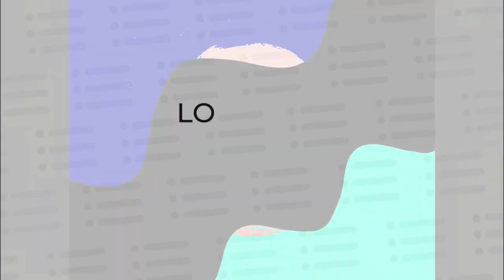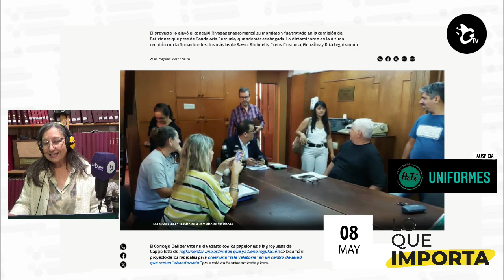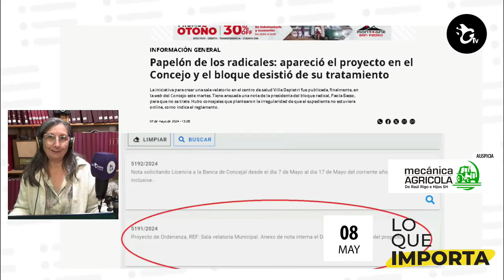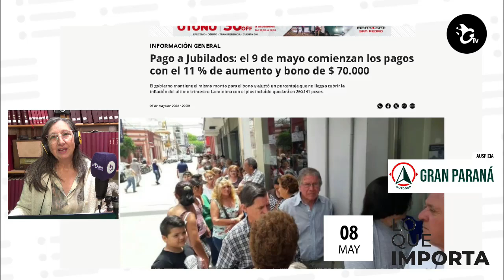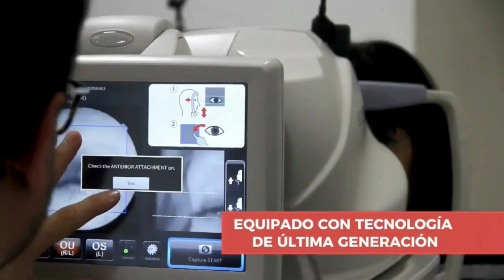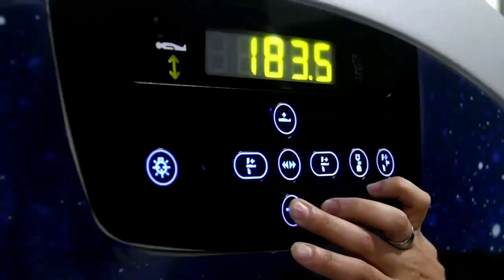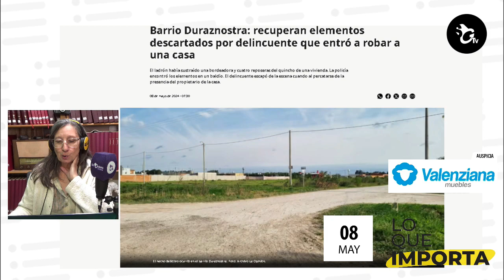LO QUE IMPORTA. El resumen de noticias de La Opinión 08-05-2024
Amenazas de bomba: mientras continúa la modalidad no hay novedades en la investigación
Entre el 8 y el 11 de abril varias escuelas de todos los niveles, la municipalidad, la biblioteca y los bancos fueron evacuados por amenazas de bomba. Esta semana, a un mes de lo ocurrido, por tercer día consecutivo se repite la situación incluyendo a dos estaciones de servicio. Ya comenzaron las quejas por la falta de definiciones sobre este delito.

Comenzó el "ajuste en alquileres" que paga la Municipalidad y habrá mudanza de distintas áreas

Otro papelón en el Concejo: dictaminaron reformar el reglamento por ordenanza, pero la Ley Orgánica dice otra cosa

Papelón de los radicales: apareció el proyecto en el Concejo y el bloque desistió de su tratamiento

Pago a Jubilados: el 9 de mayo comienzan los pagos con el 11 % de aumento y bono de $ 70.000

Detuvieron a la madre de "El Rosarino" Neyra tras atacar a cadenazos a una pareja

Barrio Duraznostra: recuperan elementos descartados por delincuente que entró a robar a una casa

Le robaron la bicicleta a un empleado de una verdulería: “Fue en un minuto”

-Para publicar tu reclamo o pedido enviá mensajes de audio, texto o fotos al 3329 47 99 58.
-En instagram: Sin Galera, La Opinión y La Opinión Deportes
-También en Tik To y Facebook
-Siempre atentos en el 4-20-100
“El periodismo que nosotros hacemos, existe porque lo pagás vos”.
-Y si te dimos una mano, ahora es tu turno.
Auspician Lo Que Importa:
Vía Costa, Bachicha Ruedas, Hospital Privado SADIV, La Jabonera, Mecánica Agrícola, EFE Uniformes, Sindicato de la Industria del Papel, Valenziana Muebles, Hidráulica Biscia, Gran Paraná, INESPRO, coach Dalmy Butti, Lubricentro Mitre, Rapicuotas, Obra Social del Personal del Papel, Cartón y Químicos, Supermercado VEA, Pardo Hogar.

00:00 Introducción
00:32 Amenazas de bomba: mientras continúa la modalidad no hay novedades en la investigación
02:47 Comenzó el "ajuste en alquileres" que paga la Municipalidad y habrá mudanza de distintas áreas
04:04 Otro papelón en el Concejo: dictaminaron reformar el reglamento por ordenanza, pero la Ley Orgánica dice otra cosa
04:47 Papelón de los radicales: apareció el proyecto en el Concejo y el bloque desistió de su tratamiento
06:00 Pago a Jubilados: el 9 de mayo comienzan los pagos con el 11 % de aumento y bono de $ 70.000
06:49 Detuvieron a la madre de "El Rosarino" Neyra tras atacar a cadenazos a una pareja
08:46 Barrio Duraznostra: recuperan elementos descartados por delincuente que entró a robar a una casa
09:27 Le robaron la bicicleta a un empleado de una verdulería: “Fue en un minuto”